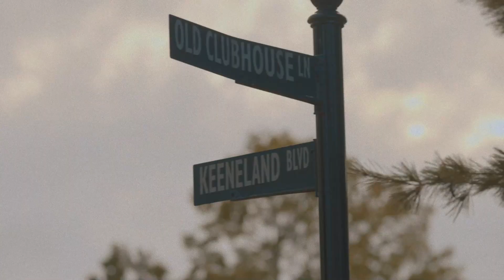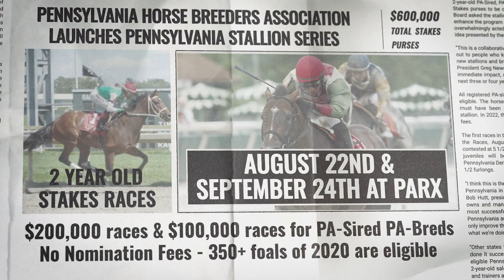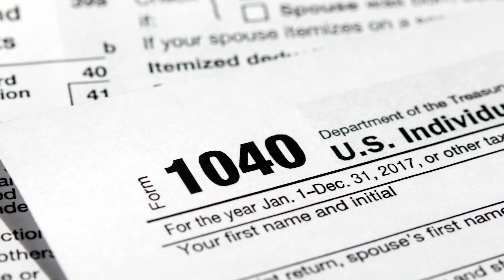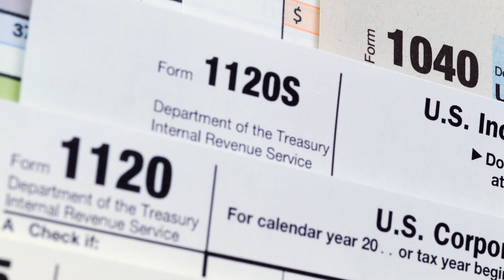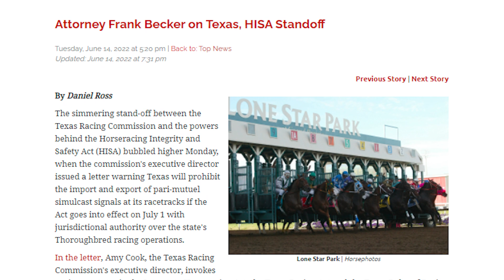Jerry Crawford Joins the TDN Writers' Room - Episode 141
Donegal Racing CEO Jerry Crawford joined the TDN Writers' Room to discuss the experience of sharing Mo Donegal's Belmont victory with the colt's enthusiastic ownership group.